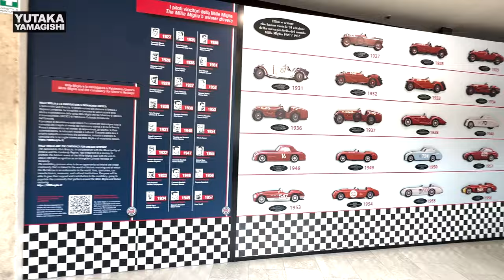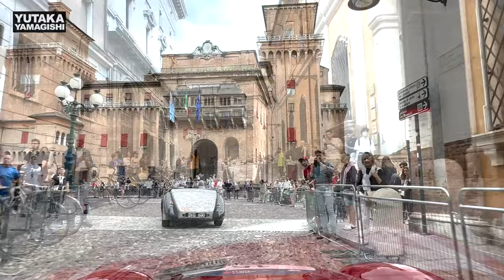Mille Miglia 2023 Part1 1000 MIGLIA 2023 LEG 1 | Yutaka Yamagishi (Subtitles | JP.EN.IT.DE)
Mille Miglia 2023 The most beautiful race in the world

The Italian classic car festival "Mille Miglia" has been dubbed the most beautiful race in the world. Due to regulations that only allow expensive original historic cars to participate, over 400 jewel-like special classic racing cars come from all over the world to compete in the race, which is held between Brescia and Rome. The beautiful cars are driven through the winding roads of Italy at the same speed as the cars that are still in service. The beautiful old city center, usually reserved for residents, is also a sight to behold as the machines and the scenery merge to create an Italian tradition. Spectators, young and old, welcome and admire the drivers of the vintage cars as they drive by. The entrants and the audience are therefore integral parts of the event. We hope you can experience a little of the atmosphere of Mille Miglia.